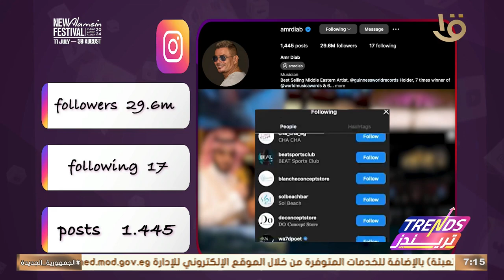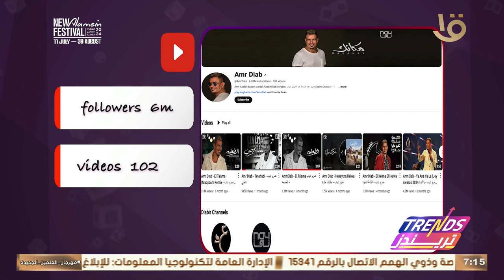تريندز | ترندات الأسبوع - دليل إيمي لطرق ممتعة للتعليم قبل المدارس.. الكاملة 7-8-2024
تريندز | ترندات الأسبوع - دليل إيمي لطرق ممتعة للتعليم قبل المدارس.. الكاملة 7-8-2024#تريندز